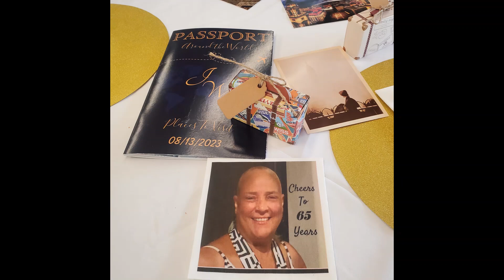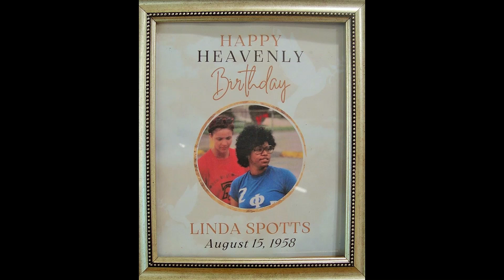Judi's 65th International Bday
Had the time of my life at my 65th Int'l Bday party with family and friends.  So much love was in the place...